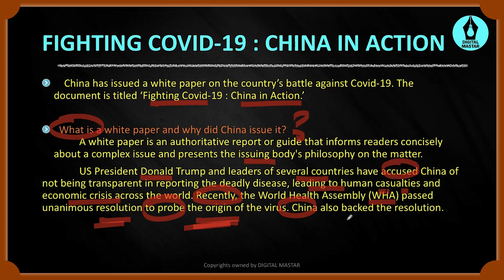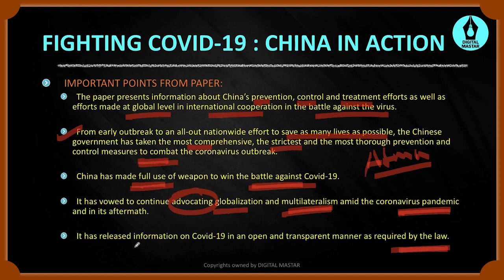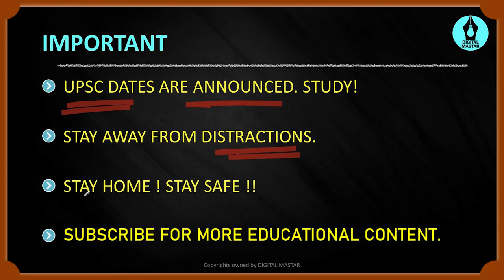China in Action White Paper in Hindi || Digital Master